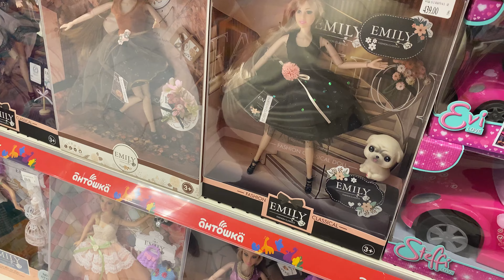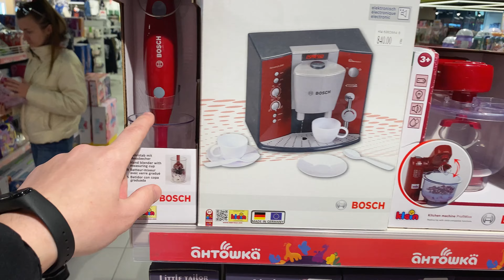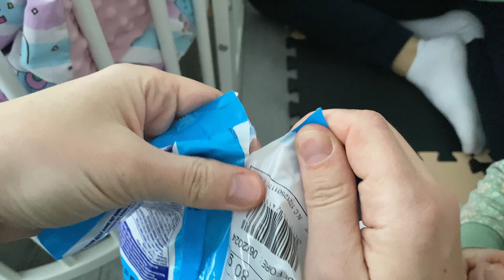АДАПТАЦІЯ ДИТИНИ В ДИТЯЧОМУ САДОЧКУ | НАША МРІЯ ЗДІЙСНИЛАСЯ | ЩО КУПИТИ ДИТИНІ НА 3 РОКИ? | VLOG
Ми дуже довго думали і переживали як пройде адаптація Каролінки в дитячому садочку і не наважувалися залишати її на цілий день і особливо на обідній сон. Що ж результат очікувань у відео!